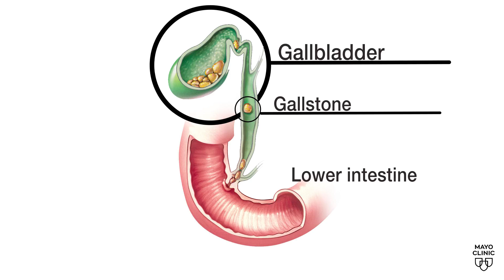Mayo Clinic Minute - What are gallstones?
Gallstones are hardened deposits of digestive fluid, called bile, in your gallbladder. They range in size from as small as a grain of sand to as large as a golf ball.

Dr. Irving Jorge, a Mayo Clinic general surgeon, says people who experience pain and other symptoms from gallstones usually require gallbladder removal surgery.